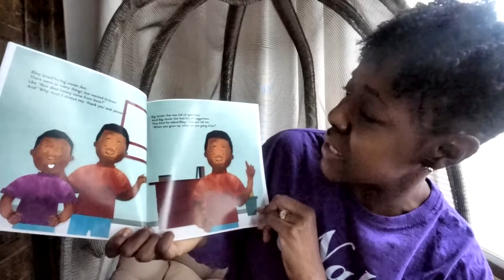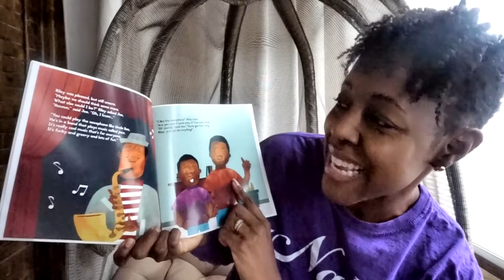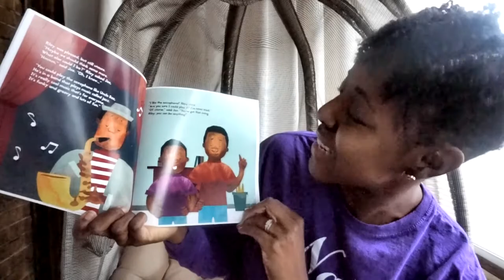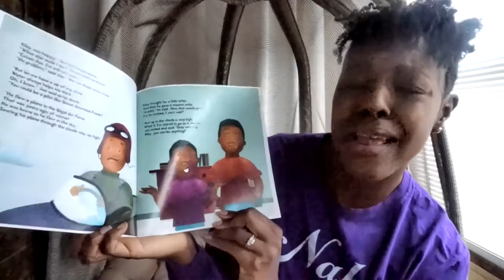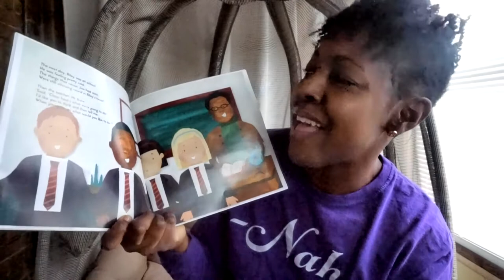Riley Can Be Anything by Davina Hamilton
Title: Riley Can Be Anything
Author Davina Hamilton

"Riley Can Be Anything" is an inspiring rhyming story that follows Riley as he discovers some of the wonderful things he can do when he grows up. With the help of his big cousin Joe, Riley is taken on a series of imaginative journeys that allow him to realize he can be anything he wants to be. It's a great addition to your home or school's library!

*Copyright information*
All material is owned by the creators (authors, illustrators, publishers) displayed or mentioned in this video. Reading this storybook was done under the Fair Use of a copyrighted work education.